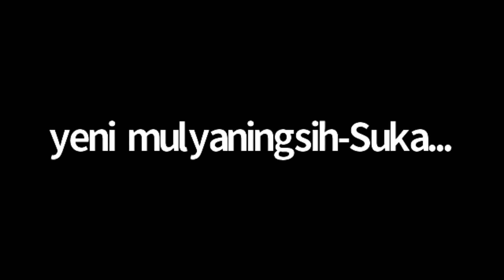Hal - Hal yang Bisa Dinikmati Setelah Mati - Ustadz Anwar Nasihin, Lc., M.M